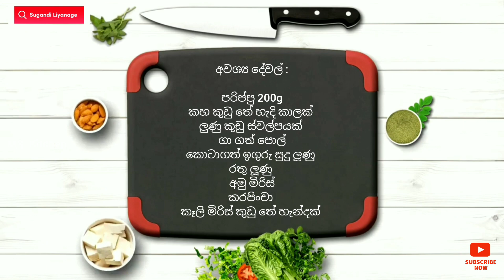පරිප්පු හදන වෙනස්ම රස විදියක් | Parippu Mallum | Dal Mallum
🍽️ පරිප්පු
🍽️ කහ කුඩු ස්වල්පයක්
🍽️ ලුණු කුඩු රස අනුව
🍽️ රතු ලූණු
🍽️ අමු මිරිස්
🍽️ කරපිංචා
🍽️ කොටාගත් ඉගුරු සුදු ලූණු
🍽️ ගා ගත් පොල්
🍽️ කෑලි මිරිස් කුඩු තේ හැන්දක්

උදේ කෑම
දවල් කෑම
රෑ කෑම
lunch recipe
dinner recipe
recipe sinhala
best recipes
kema recipe
easy recipes
recipe sinhala
kettu wenna
weight loss
weight loss drink
goraka & garlic drink for weight loss
ginger for weight loss